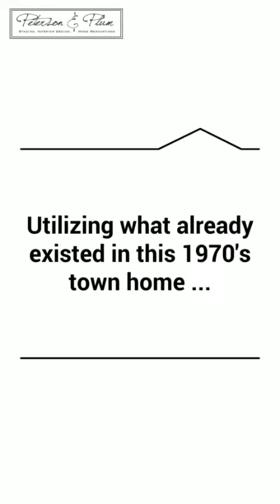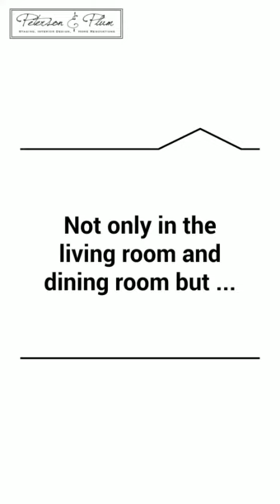Loveland Townhome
Even a small dated town home can benefit from staging!